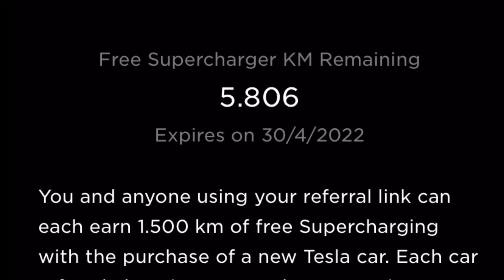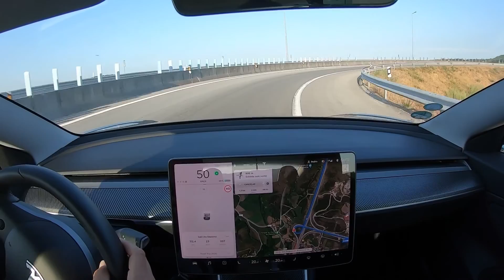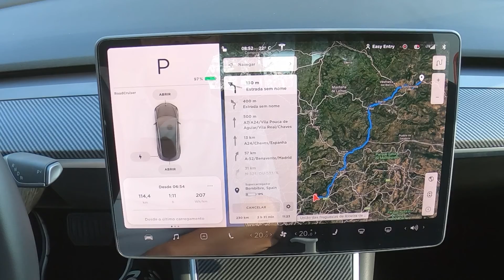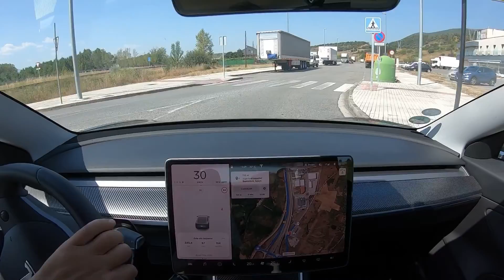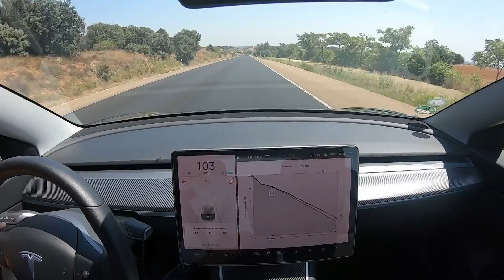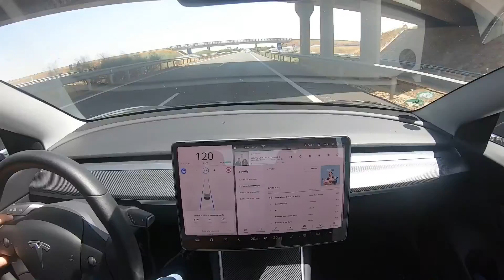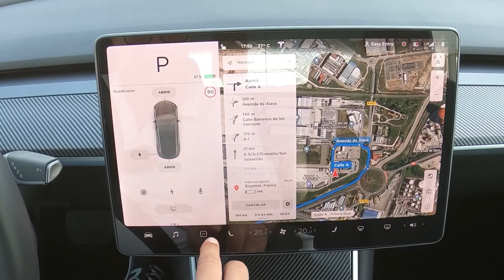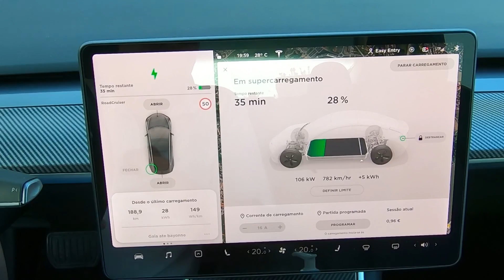Road Trip Europa 2020 - Tesla Model 3 - Parte 1 - de Gaia a Bayonne - 266 km sem carregar!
Início de uma road trip até à Alemanha desde Vila Nova de Gaia no meu Tesla model 3 standard range plus. Primeiro de oito episódios. Chegada a Bayonne em França.